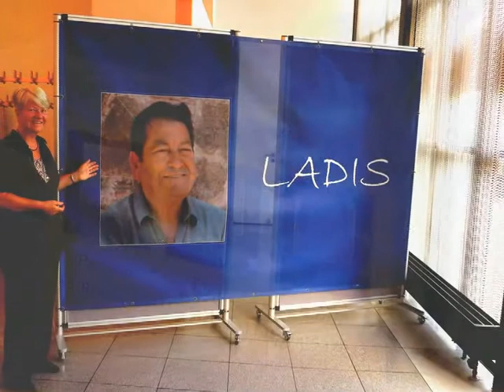Expo en Wiesbaden 2012. Oleos del pintor Ladis de Port de la Selva.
Exposición conjunta de Ladis, Picasso y Dalí en Wiesbaden.